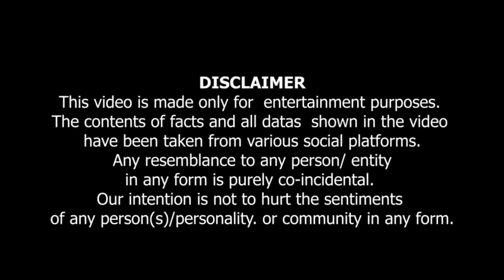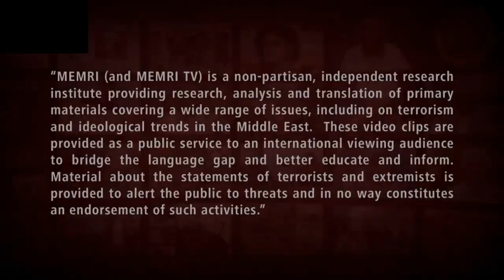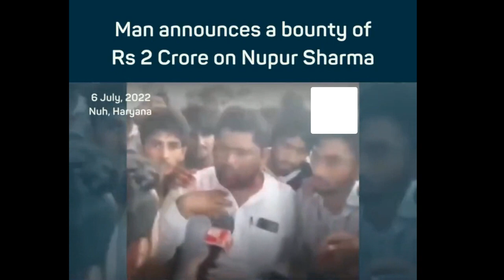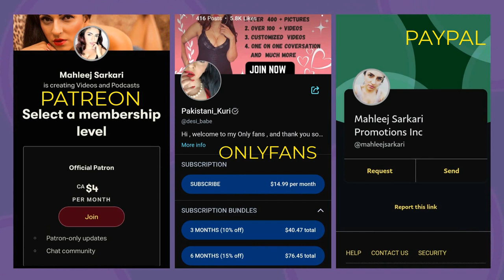🇮🇳 INDIA KAY TOP 7 MAZLOOM MUSLIMS KAY VIDEO